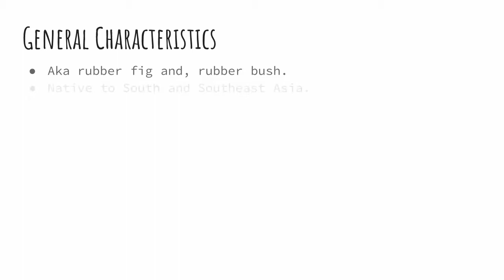Indian Rubber Tree